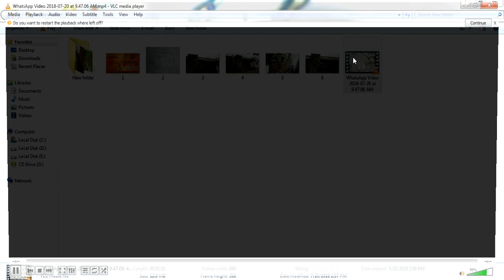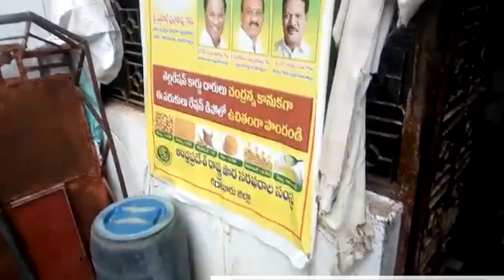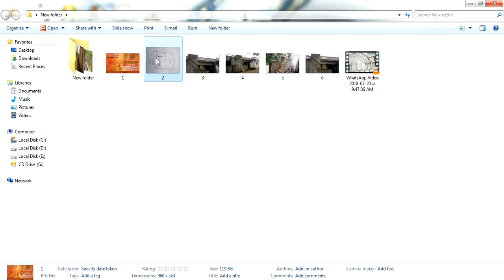Guruvastu || Telugu vastu || ఈశాన్యం మెట్లు - ఉత్తర వాయువ్యం ద్వారాలు -వాస్తు